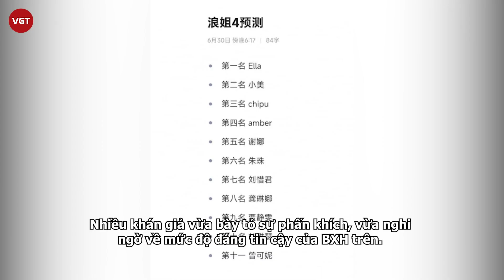Tỷ tỷ đạp gió lộ kết quả chung kết, netizen sốc ngang khi thấy thứ hạng Chi Pu, Ella chơi xấu Amber?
Vị trí chung cuộc của Chi Pu tại "Tỷ tỷ đạp gió rẽ sóng 2023" thu hút sự quan tâm của khán giả, nhất là khi netizen truyền tay nhau một BXH nghi lộ kết quả.

Sự xuất hiện của Chi Pu trong chương trình "Tỷ tỷ đạp gió rẽ sóng 2023" khiến cộng đồng fan hâm mộ Việt Nam xôn xao. Ngay từ những tập đầu tiên, Chi Pu đã để lại ấn tượng tốt với khán giả quốc tế khi thể hiện được tài năng và bản lĩnh sân khấu. Đặc biệt, màn "xé váy" và "đu dây" của Chi Pu trong các sân khấu gần đây khiến nhiều người yêu thích.